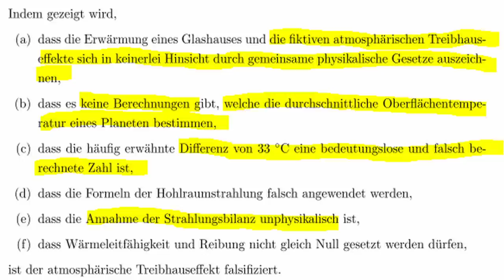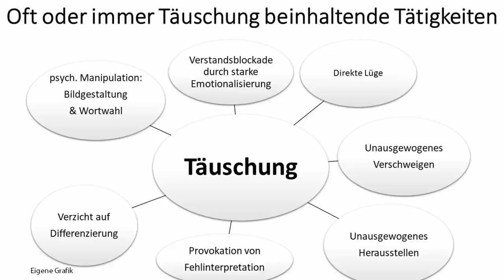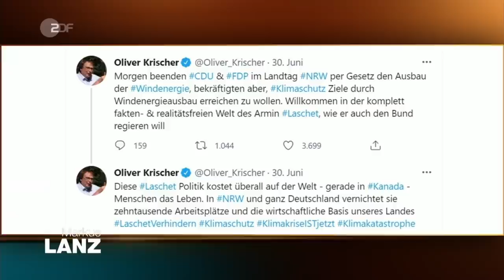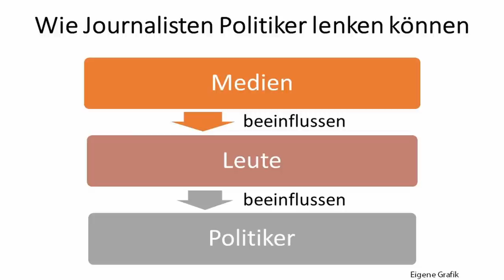Wie bei Markus Lanz Oliver Krischer (Grüne) gewohnte Hilfe erwartend untergeht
Weshalb bei Markus Lanz im Fall Annalena Baerbock der stellvertretende Fraktionsvorsitzende der Grünen Oliver Krischer die normal übliche Unterstützung erwartend durch Kleinhaltung oder Verschweigen nicht bekommt, und er inklusive aller Grünen daraufhin durch die Sturheit, die bisherige Verteidigungslinie auch in der Sendung kompromisslos durchzuziehen, beispiellos blamiert werden, darum und um anders geht es in diesem Video.

0:00 Einleitung und Kommentar
3:42 O-Ton Lanz 1
7:39 Kommentar
11:20 O-Ton Lanz 2
13:27 Kommentar
14:55 O-Ton Lanz 3
15:14 Kommentar

Markus Lanz 6. Juli 2021 Ganze Sendung

Bankverbindung
Politik, Psychologie & anderes
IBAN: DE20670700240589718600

Wichtige Informationen:
Metastudie von John Ioannidis zur Feststellung der Mortalität von Covid-19:

Nachrichten:
Epoch Times, NTD, Zentralplus, PI News – prof. Nachrichtenmagazine
Lion Media

Virale Videos:
Ritter der Meinungsfreiheit, Die Wahrheit des Admirals
Für Gerechtigkeit
CLIPS Returns

Gleichberechtigt – Wahlkampfstrategie

MMnewsTV – Kommentierung

Honigwabe - Streams